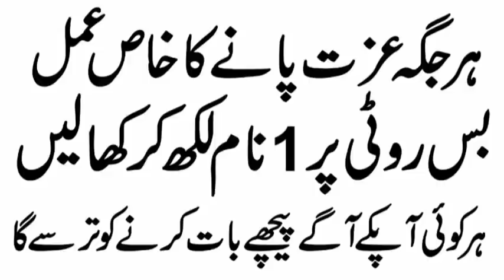Bas Roti Per Aik Nam Likh Kar Kha Len | Har Jaga Ap Ko Izzat Milay Gi | Sunehre Alfaz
Assalam O Alaikum dosto bhaio aj jo amal main ap ko batany laga hon ye bahut he mukhtasir sa aur bahut he powerful amal hi bas roti per aik nam likh kar kha lena hi insha Allah ap ko bahut ziada izat mily gi har koi ap sy bat karny ko tarsy ga

Important Notice:
This channel provides you with information about Islam, Islamic and Qurani Wazaif all information is for education. In wich we have a voice and we make videos from our mobile and we share content with various Islamic books we make the videos verry hard for you.